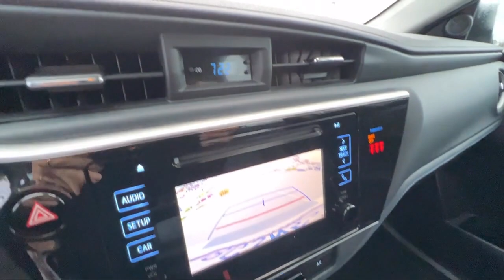2019 Toyota Corolla SE San Diego El Cajon Chula Vista Mission Valley Santee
2019 Toyota Corolla SE Stock Number: 49090 Vin:5YFBURHE1KP890342.